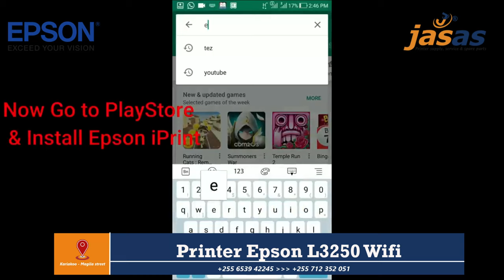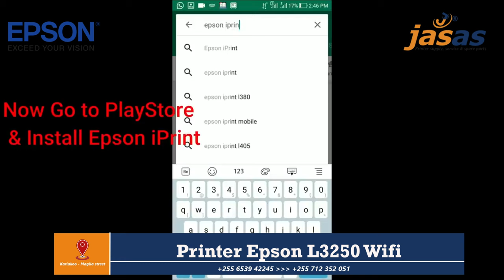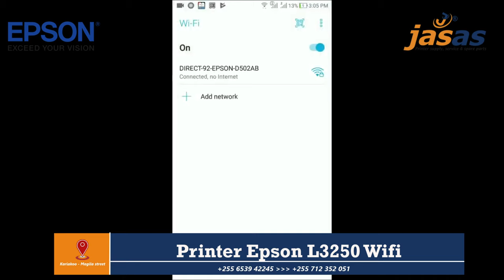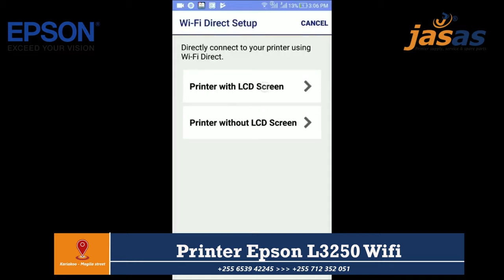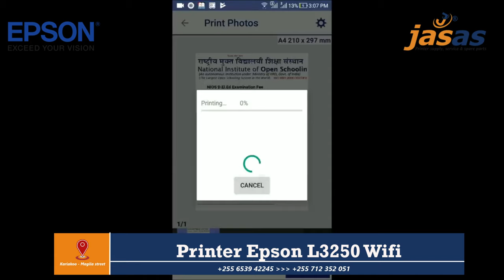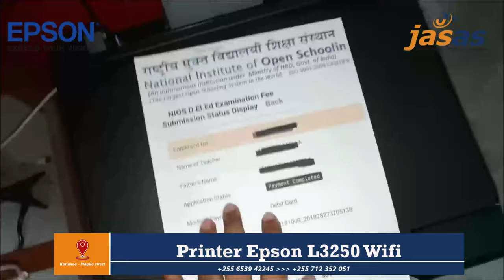EPSON L3150 L3250 WiFi Setup How to Connect WiFi with Mobile